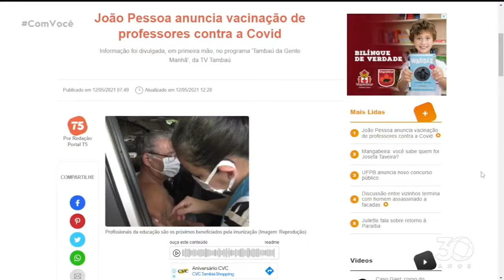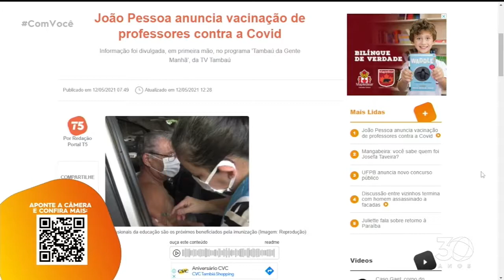Minuto T5 - 12 05 2021- Com Você